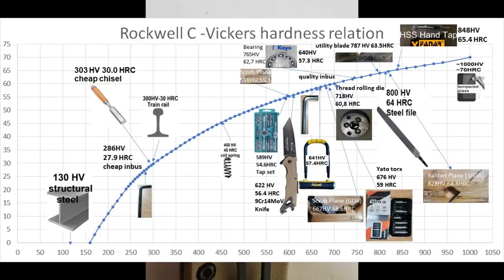Hardness(HRC) test 9Cr14MoV/AUS8 Knife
Vickers hardness test of HX outdoors knife made from 9Cr14MoV stainless steel ( similar in chemical composition to AUS 8)